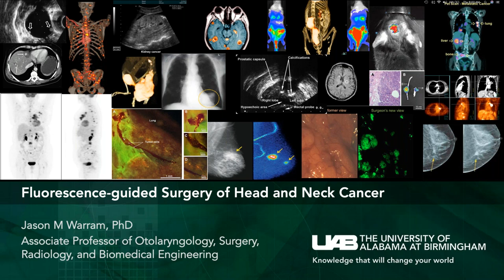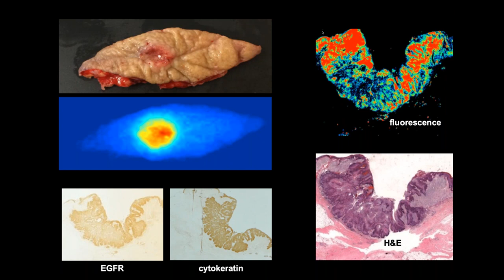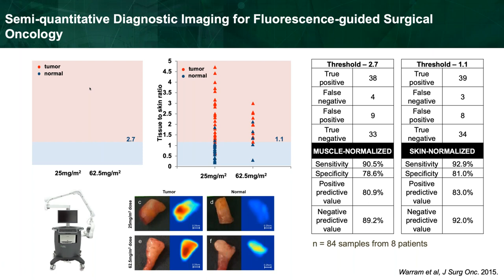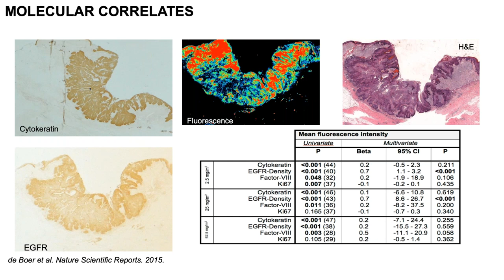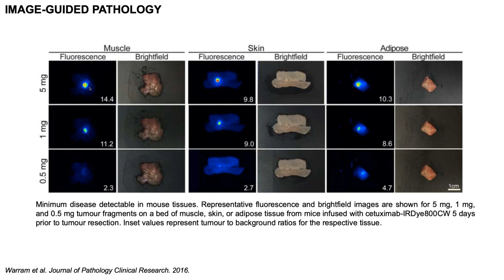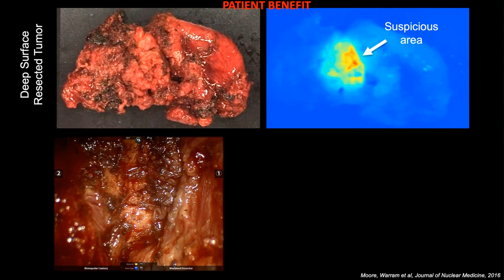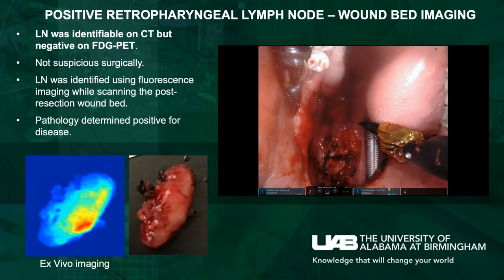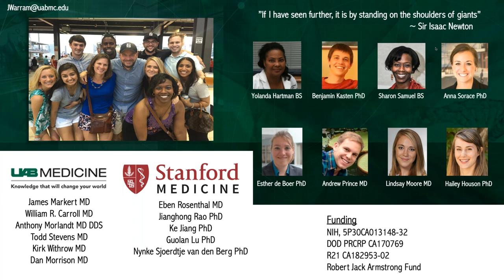Fluorescence Guided Surgery of Head and Neck Cancer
Fluorescence guided Surgery of Head and Neck Cancer from the International Society of Fluorescence Guided Surgery and Diagnostic Green Live Worldwide Webinar series. Presented by Dr. Jason Warram.